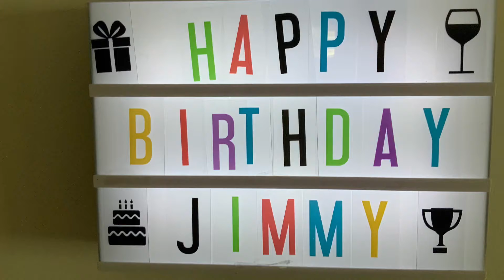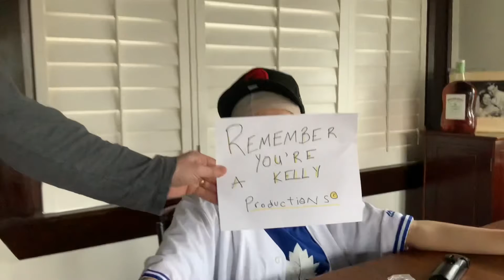Happy birthday Jimmy 2021